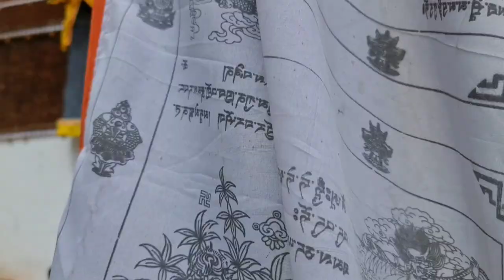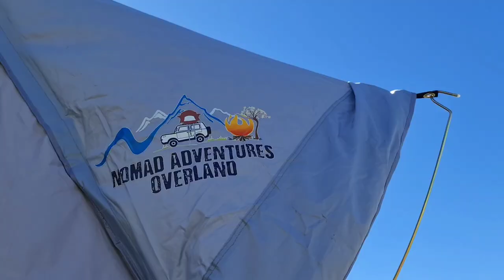Trailer - Overlanding with Roof top tent | Zanskar, Leh & Ladakh | Nomad Adventures Overland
Here is the trailer for the first Overlanding series from Nomad Adventures Overland, the trailer gives a quick view of things to come in the episodes that will follow.
Roof top tent has been used to facilitate Overlanding among other equipment.